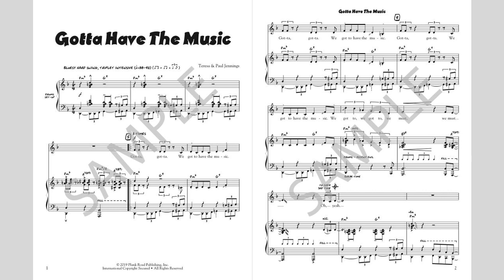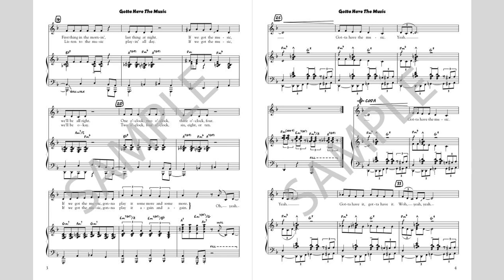Gotta Have The Music - MusicK8.com Page Turner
by Teresa Jennings and Paul Jennings - This bluesy, hard-swingin' tune is perfect for your distinctly music-centric performances during Music In Our Schools Month. While the song is not difficult (it's all unison), it does require a bit of interpretation.